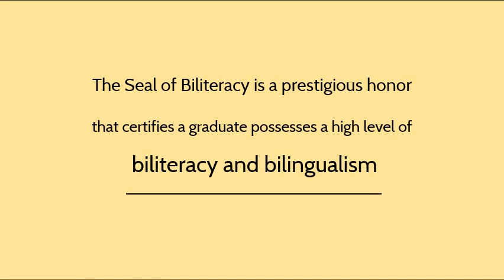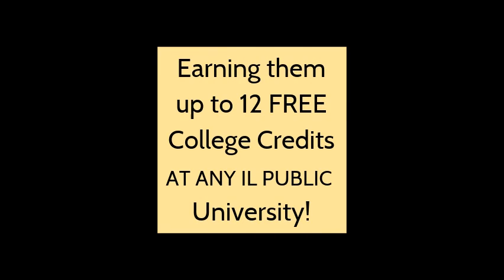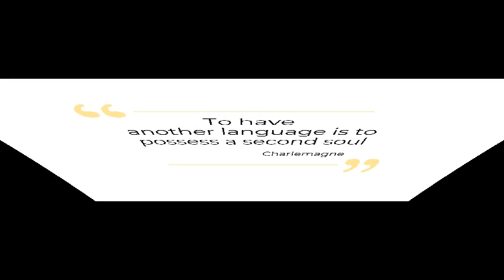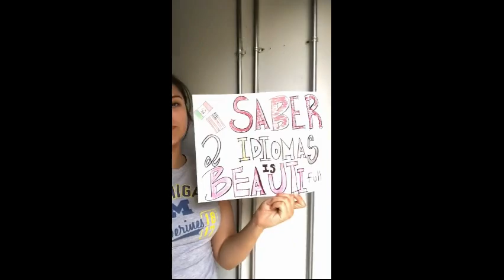2020 Seal of Biliteracy Students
Harvard CUSD 50 would like to recognize this year's Seal of Biliteracy recipients: Matilde Ortiz Martinez, Leonardo Flores Hernandez, Julisa Salinas Martinez, and Julyet Mendoza. Earning the Seal of Biliteracy is not an easy task! Students must demonstrate high levels of proficiency in English and another language to be eligible for up to 12 credits at any public Illinois university! Congratulations on this huge accomplishment!